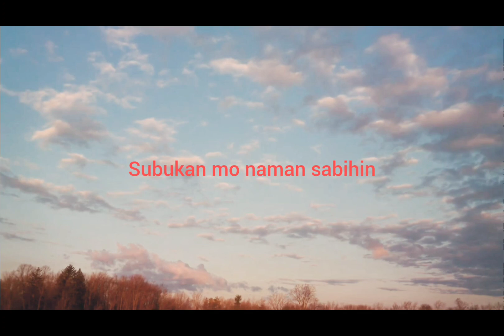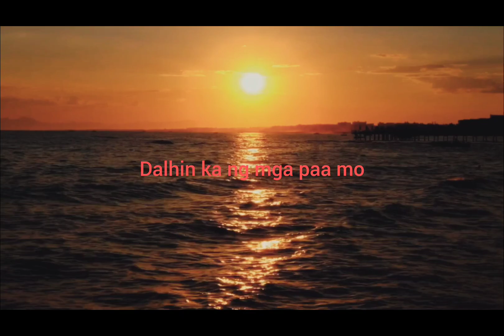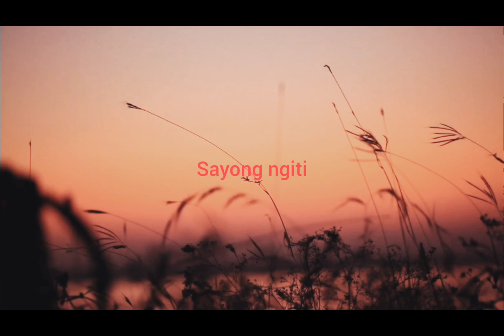Huling Tagpuan - OWEN (OFFICIAL LYRICS VIDEO)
Huling Tagpuan - OWEN is an original composition of Marc Owen Huertas,  Mix and master by Dirty Kitchen studio.

Artist: Marc "OWEN" Huertas
Mix&Mastered: Dirty Kitchen Prod.
Produced by: King Theta